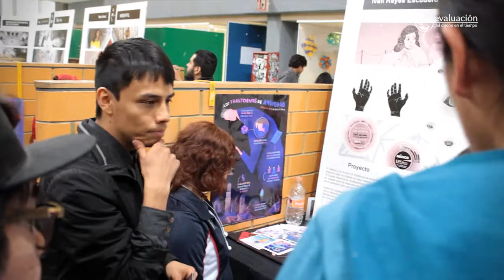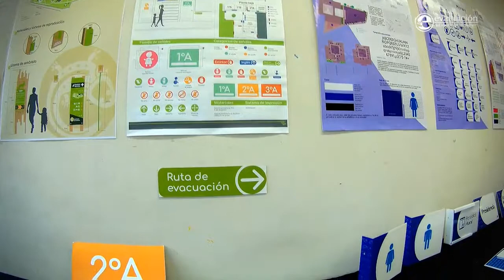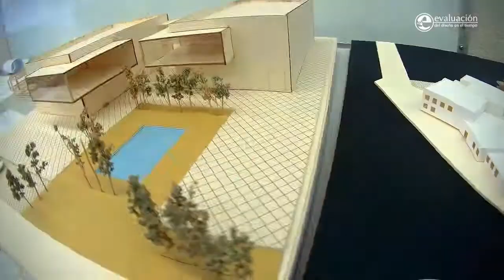ExpoCyAD 18-I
Presentación de fin de trimestre de los proyectos finales por parte de estudiantes de distintos niveles de las licenciaturas en Diseño de la Comunicación Gráfica, Diseño Industrial y Arquitectura. UAM Azcapotzalco.

Departamento de Evaluación del Diseño en el Tiempo